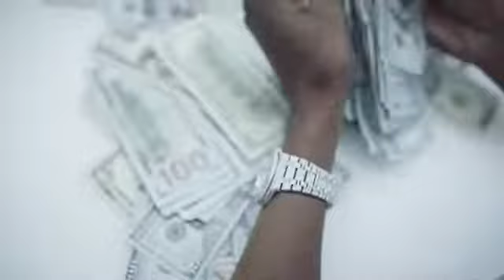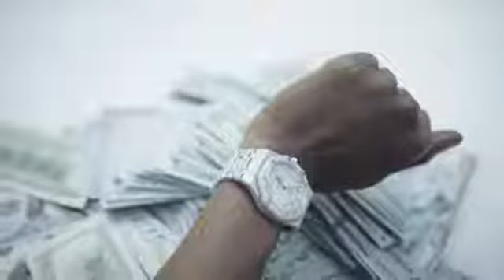Hurricane Chris Back To Back (Official Video)